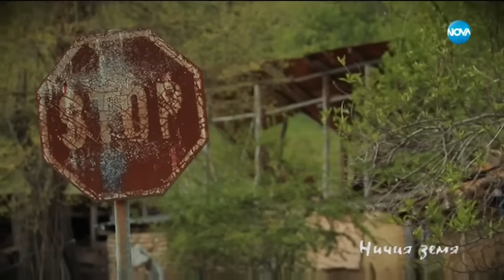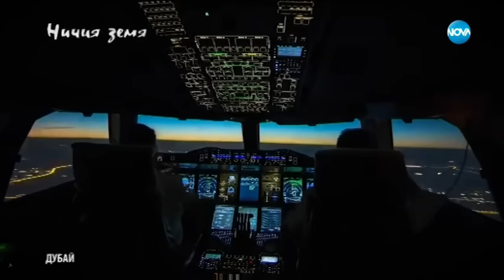За лудите и щастието в "Ничия земя" (05.05.2018)